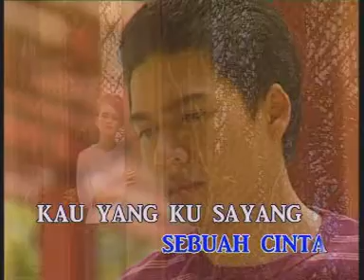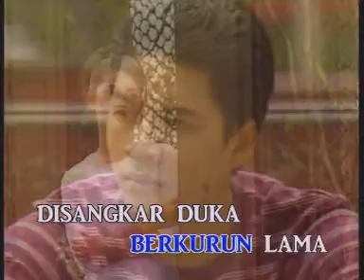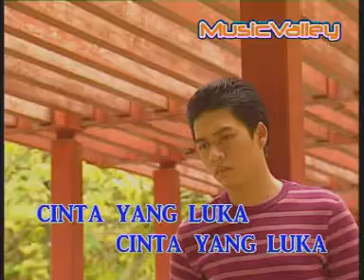Citra Cinta Luka